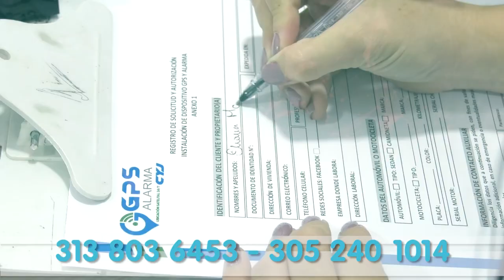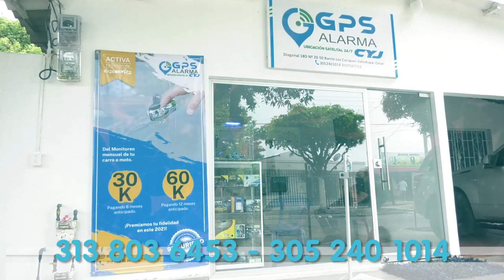ALCALDE DE VALLEDUPAR TRABAJARÁ PARA INCREMENTAR LA CALIDAD EDUCATIVA DEL MUNICIPIO